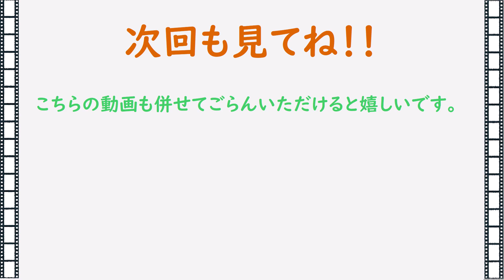おいものみきり 字幕実況